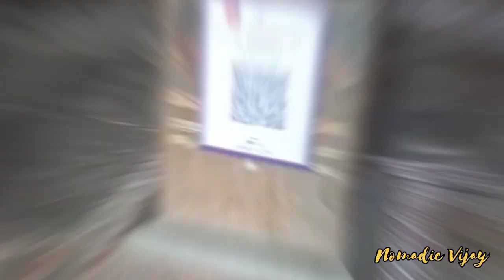Avani Betta Temple in Kannada 🔚 Ramalingeswara Temple🛕Avani🔚 Sivan Temple in Kannada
Avani Betta Temple in Kannada 🔚 Ramalingeswara Temple🛕Avani🔚 Ancient Sivan Temple in Kannada

Thank  you Sunil Kumar Anna 😊😊